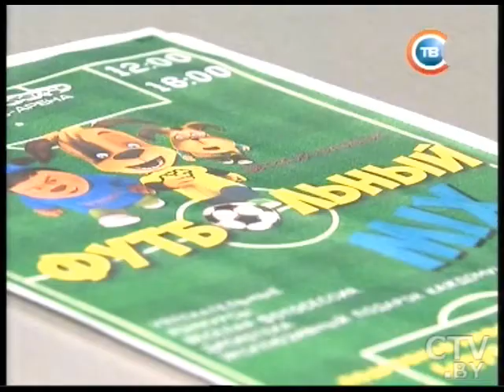CTV.BY: "Минщина" 25.02.2015